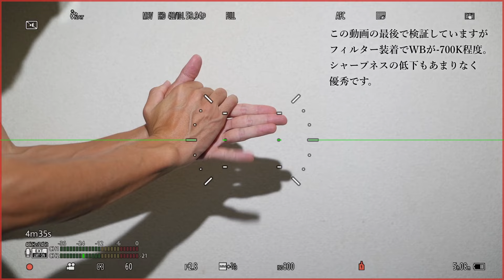K & F Concept X NANOシリーズ バリアブルNDフィルター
やっぱり動画を録る際のシャッタースピードコントロールに便利ですバリアブルNDフィルター。

CODE: vantherra (10%, 2024/7/29-2024/8/29)